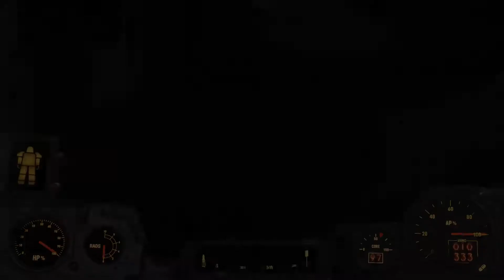Fallout 4 - #250 - Der Kapitänstanz[Let's Play; ger; blind]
[DLC] Far Harbor

Wie wir neulich rausgekriegt haben mögen uns die Leute von Far Harbor doch gar nicht so sehr wie wir ursprünglich dachten. Daher kommt jetzt Plan in Kraft. Wir machen den Kapitänstanz. Der besteht im Großen und Ganzen darin das wir ein paar Monster anlocken, die kaputt schießen und dann zurück laufen. Alles in Allem also das Übliche.